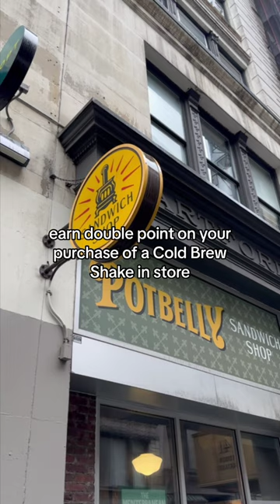TOP DEALS National Coffee Day 2023: Where to Get free coffee | RetailMeNot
National Coffee Day 2023 is Sept. 29. From coffee stands running out of a single window to the big chain cafes that we wait in line for before (or after) red eye flights, see where you can get a free cup of joe and/or a discount.

Pro tip: Download the free RetailMeNot app to get easy access to nearby food deals.